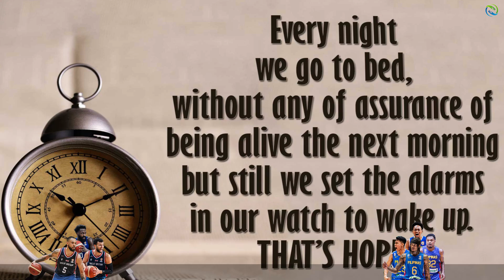GILAS PILIPINAS vs GREAT BRITAIN! Brownlee Unstoppable Winning Shot! Simulation Game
Gilas Pilipinas vs Great Britain Olympics 2024 Prediction Game!

PBA Updates
PBA Standings
PBA Game Schedules
NBA Updates

PC Specs Used:
16gig Memory Dual
500gig SSD + 120gig external Harddisk
Monitor: 25"
Mouse: Delux
Headset: audio-technica ATH-M40x
Microphone: BM800 Consender
Mixer: V8 Soundcard Audio Mixer
Controller: Xbox 36 PC controller